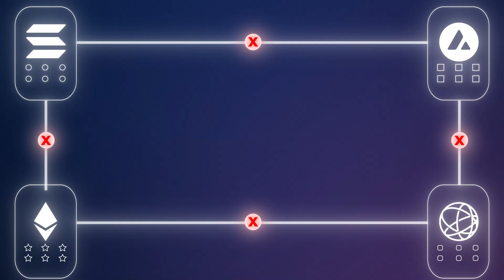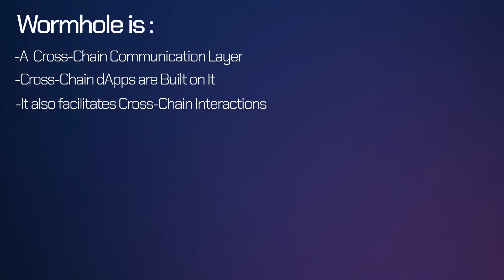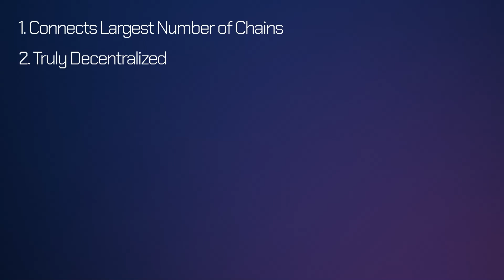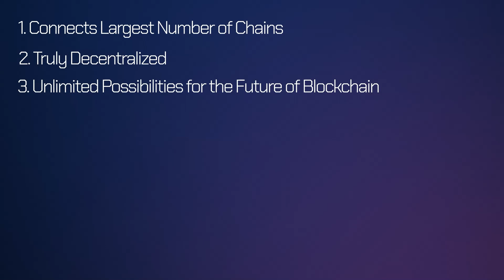What Exactly is Wormhole? (The Truth Behind This Decentralized Cross-Chain Protocol)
Although @wormholecrypto is such a popular protocol, there are still a lot of wrong assumptions about it and beginners also find it challenging to fully grasp the context of this protocol.

In this video, I'll offer a comprehensive explanation to answer the question What Exactly Is Wormhole?